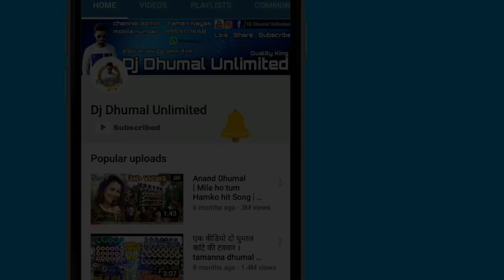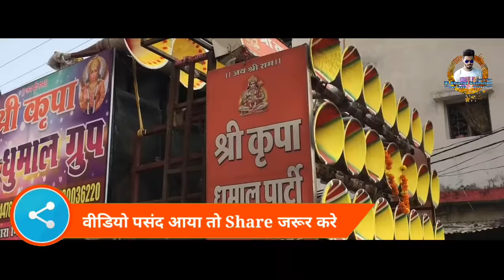गजब का साउंड क़्वालिटी Earphone लगा लो झूम जाओगे { Shree Kripa Dhumal Raipur } DjDhumalUnlimited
हेलो दोस्तो 😘

आज आप देख रहे | श्री कृपा धुमाल रायपुर ।